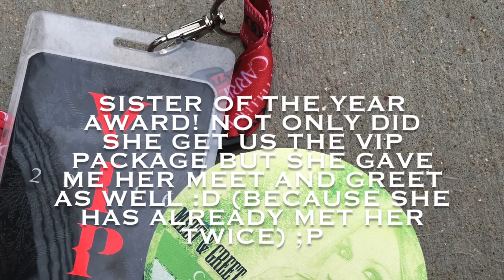CARRIE UNDERWOOD CONCERT | Kohl Center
Amanda and I saw Carrie again in Madison and Amanda let me have her meet and greet (because she has met her twice already)!